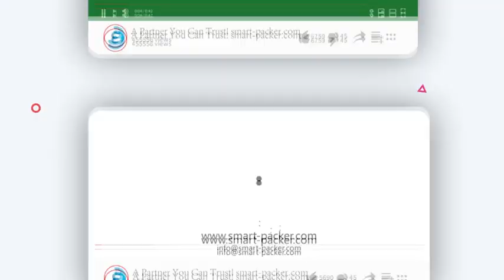Carton box case automatic three dimension film wrapping sealing packaging machine